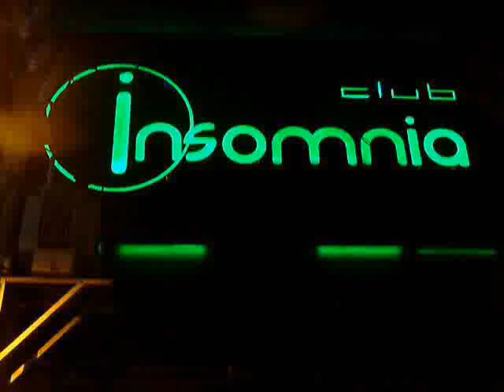Pattaya Walking Street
Pattaya Walking Street | Whores of Walking Street